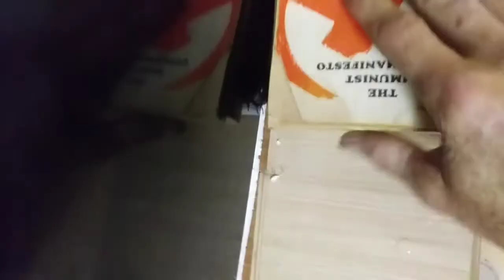Piper, rhinoceros beetle, and emergency room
Just some footage of Piper playing with the new rhinoceros beetle and hanging out and a quick little movie about a trip to the emergency room I recently took in an ambulance.